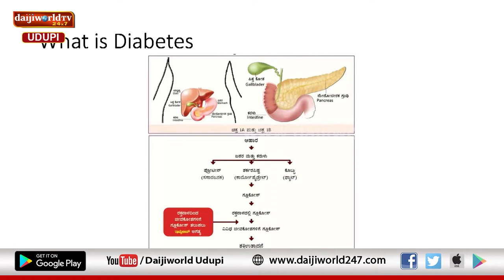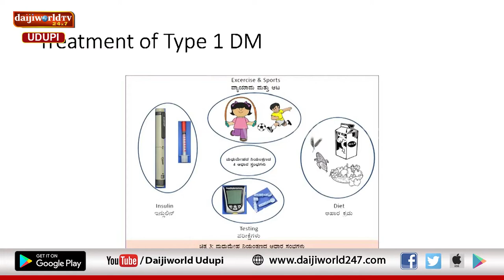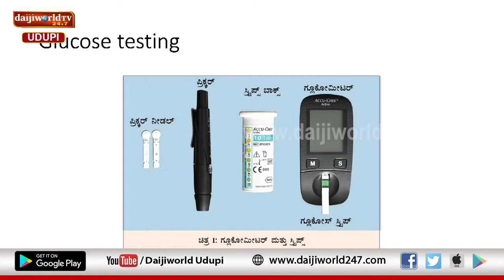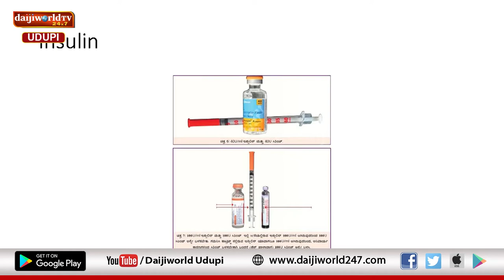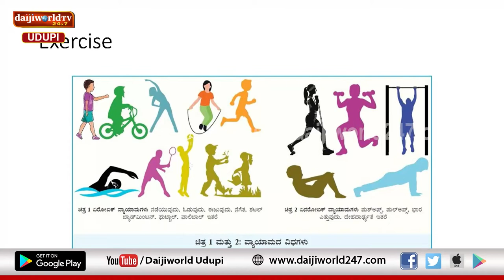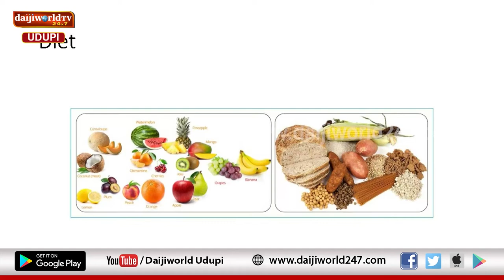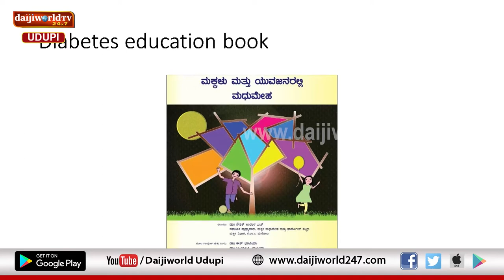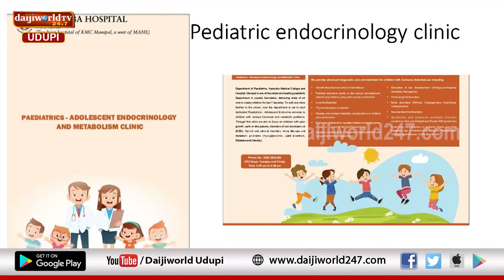Kasturba Hospital, Manipal | Arogya Chintana 2022-23| Diabetes in Children | Dr Koushik Urala H